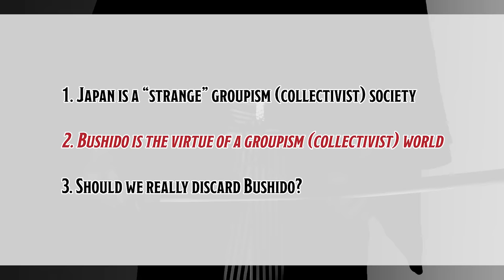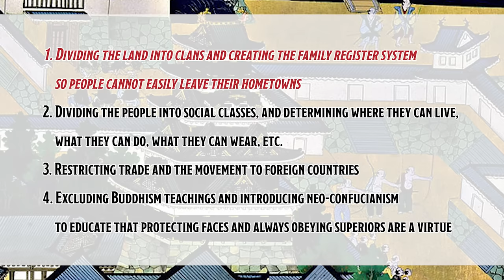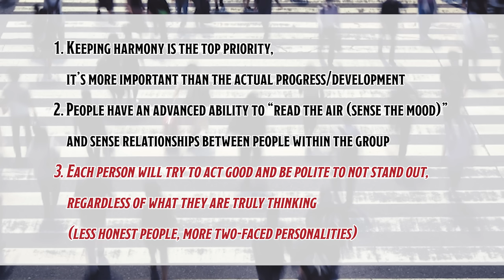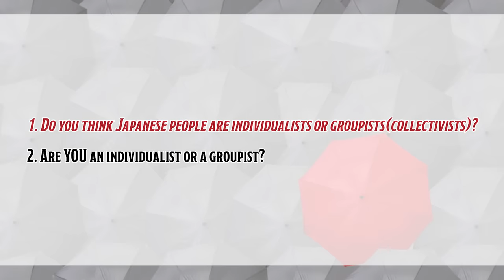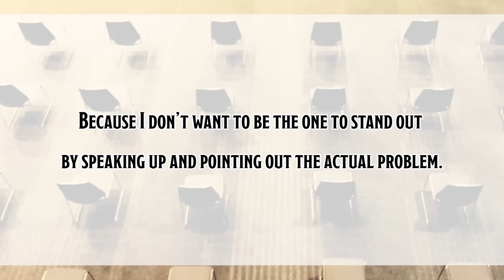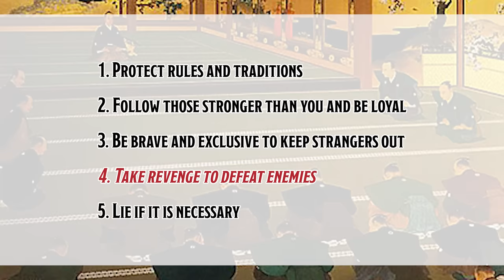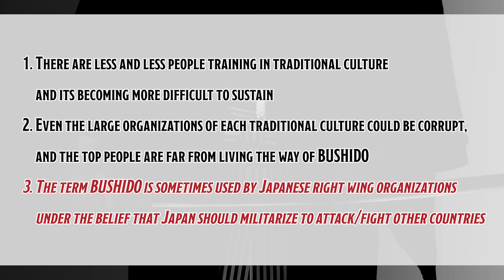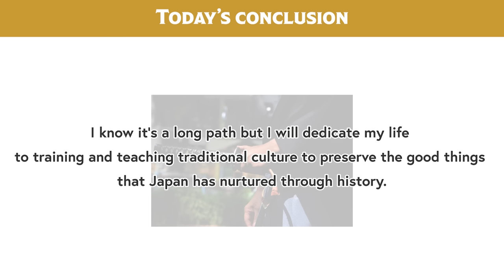Why BUSHIDO Is The Root of All Social Problems in Japan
“I’ve read one of the most shocking and enlightening books in my life… let me share with you what I’ve learned“

If you study about samurai culture and history, you'd most certainly come across “武士道 Bushido,” the way of the warriors. I’m sure you know about it as the “samurai code” that made the samurai stronger and bolder, and there are many movies, video games, and music that praise it as something great.

...But what if I told you that cherishing Bushido might be ruining Japan?

I was very shocked to read this book, 「日本人」という嘘 (The lie of Japanese people) written by a social psychologist professor Yamagishi Toshio, where he explains that “Japan must discard Bushido right away if we want to have a brighter future.”

So today, I would love to share with you what I’ve learned from this book, and also my opinions as a Japanese man studying multiple traditional cultures, by summarizing the content into 3 sections.

1. Japan is a “strange” groupism (collectivist) society
2. Bushido is the virtue of a groupism (collectivist) world
3. Should we really discard Bushido?

By watching this video, you will be able to deepen your understanding towards the characteristics of Japanese people, and find out about the fundamental reasons for many of the social problems in Japan today.

However the definition of Bushido (and also groupism/individualism) is quite ambiguous and even among the Japanese, there are many people with different ideas. In this video, I will fully stick to the definition explained in this book to avoid confusion.

●「日本人」という、うそ: 武士道精神は日本を復活させるか (ちくま文庫)

[Time codes]
0:00 Let's START!
2:32 Japan is a "strange" groupism society
14:55 Bushido is the virtue in a "groupism" world
19:54 Should we really discard Bushido?
23:09 Today's conclusion

-The stories of 5 most famous men who committed seppuku! Minamoto no Yoshitsune, Oda Nobunaga, etc.